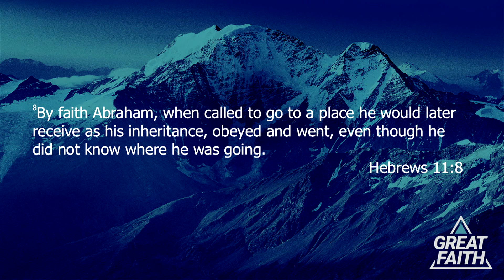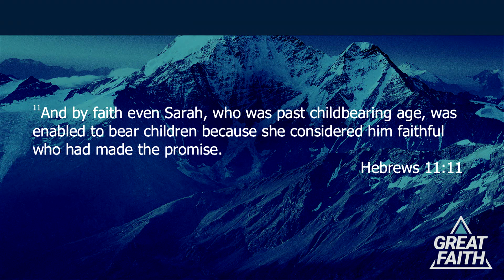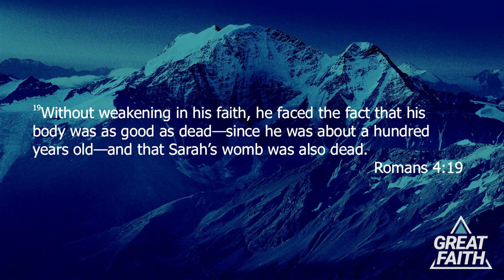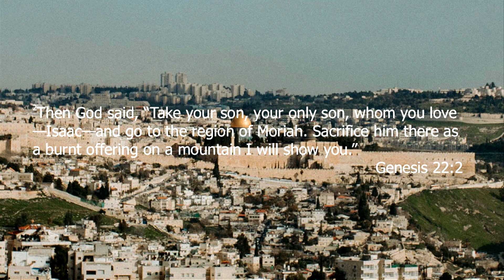Great Faith: Like Father, Like Son